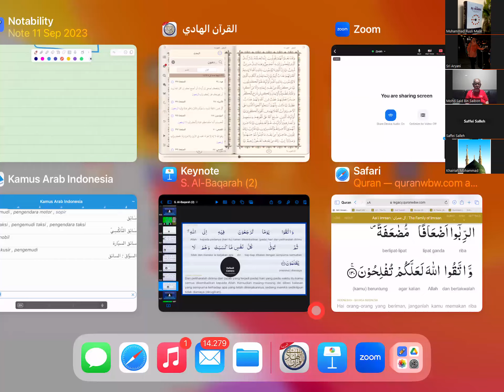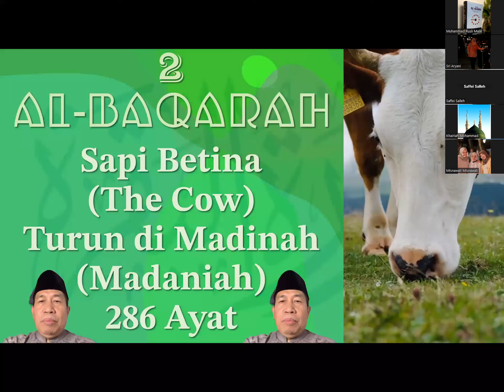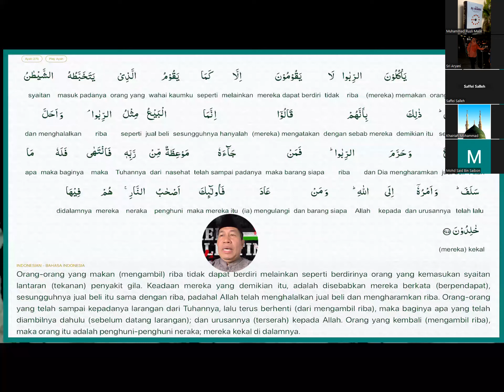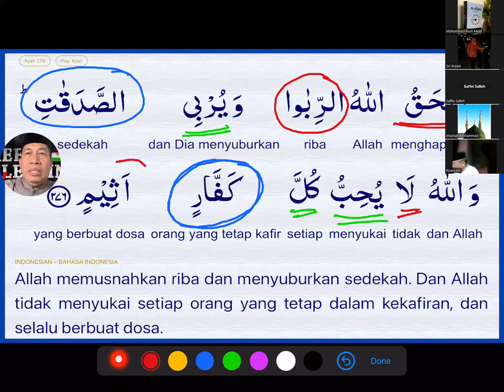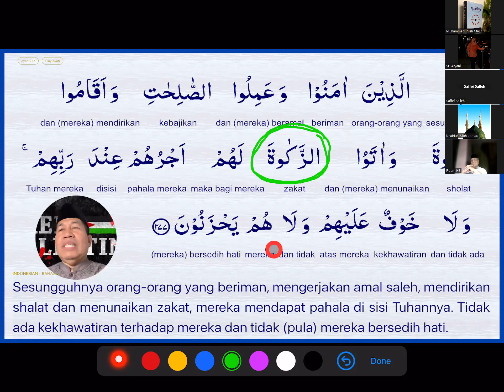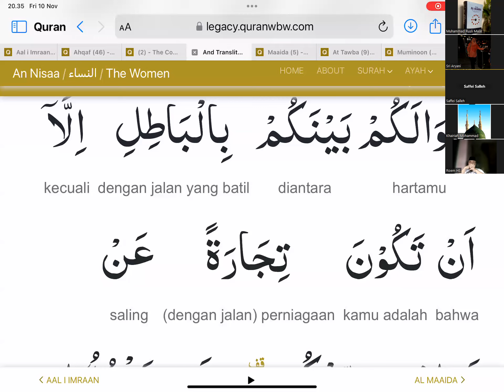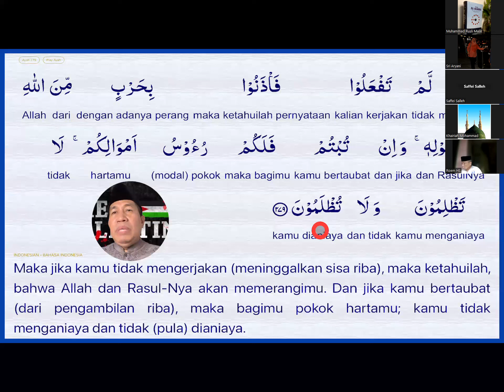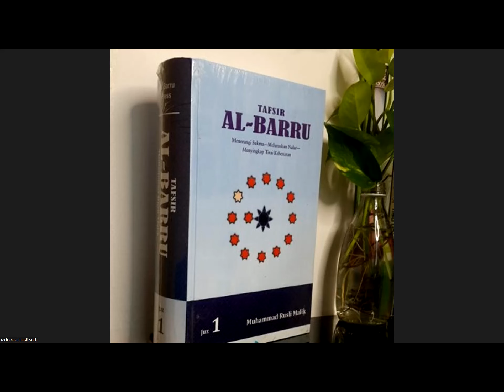Tadarrus dan Tadabbur QS Al Baqarah ayat 276-280, 10 November Ustad Rusli Malik